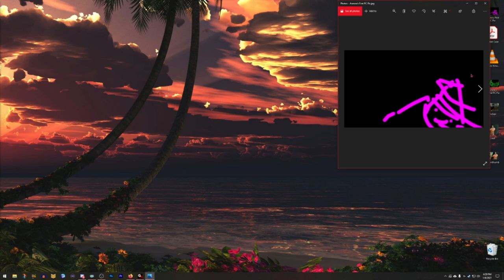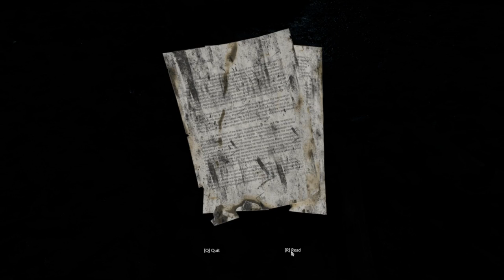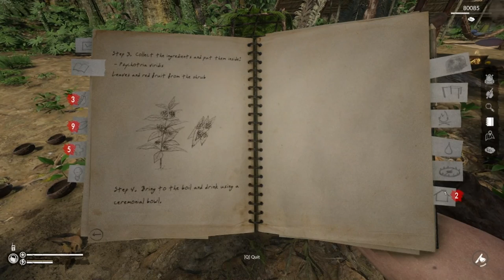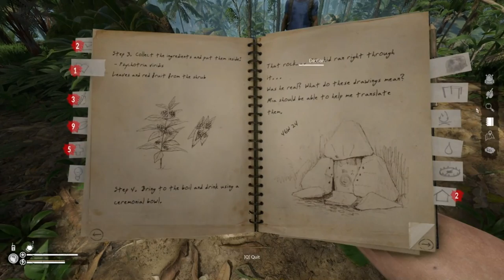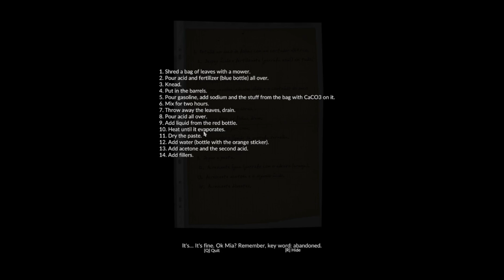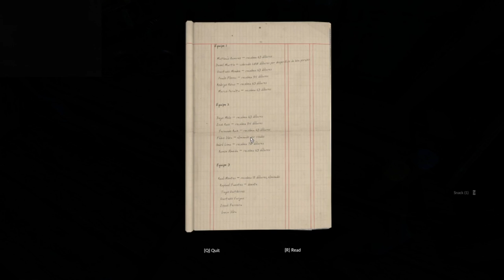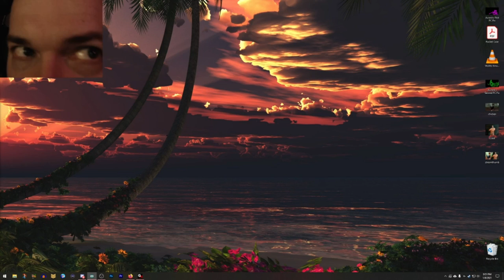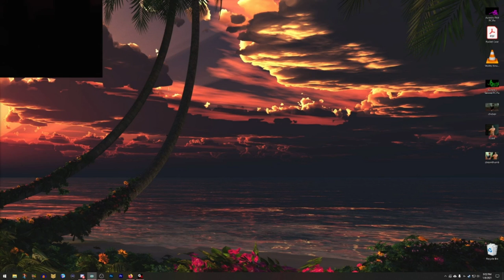Green Hell - "Survival Masters Can't Not Survive" - Mr Sark - 02 - w/ Apl Fisher, Diction & Bruce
Twitch Stream from  6th January 2021